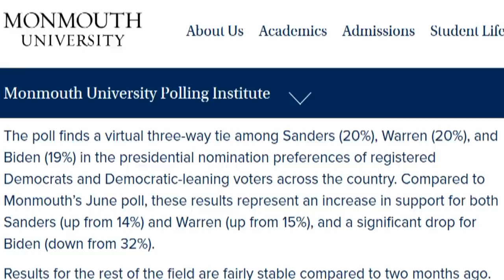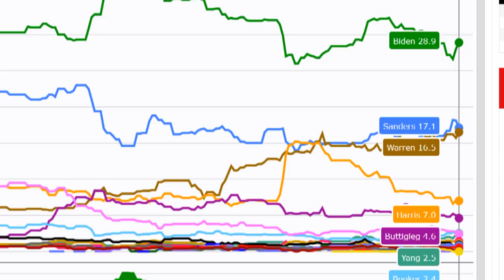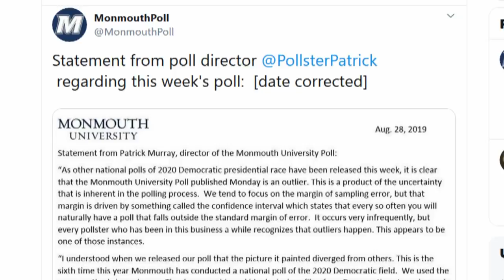Establishment Instantly Rejects Polling That Shows Bernie Leading